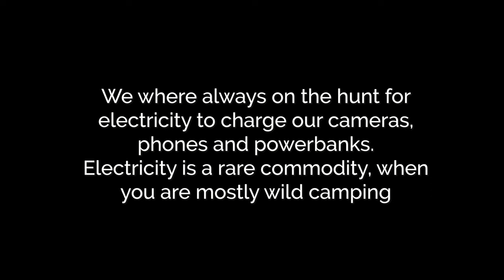Kyrgyzstan Adventures | of Nomads, Horses and Mountains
In August 2022 my friends from university and I went on a three weeks field trip in Kyrgyzstan - the land of nomads, horses and mountains. The journey started in Bishkek, the kyrgyz capital, where we could relaxe the first two days and prepare for the outdoor trip. Then we started a road trip through the north of the country mostly following the silk road, which brought us to our first wild camping spot. We went on a beautiful hikes to the stunning Kol-Tor Lake and into the Boom Canyon. My personal highlight of the whole travel was the time in the nomad camp in the Song Kol plateau, where we slept in the typical kyrgyz jurts, watched the nomad game Kok Boru and went horse riding in the endless grass land. Everyone in Kyrgyzstan ownes animals like sheep, cows, horses and yaks, which are everywhere around. We also tryed lot's of authentic kyrgyz food and had a fun time with the other students.